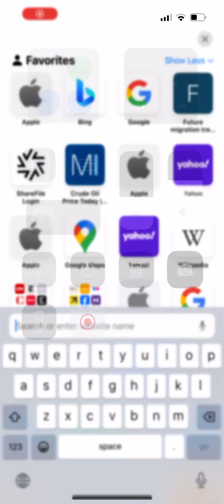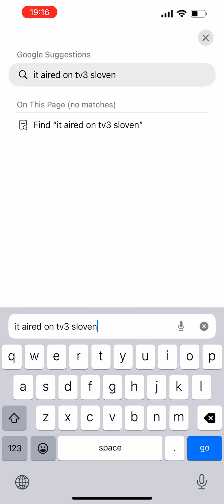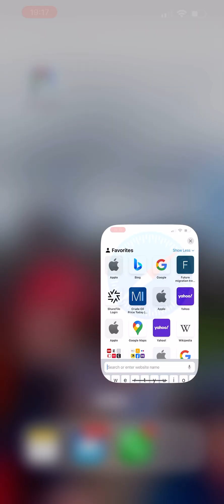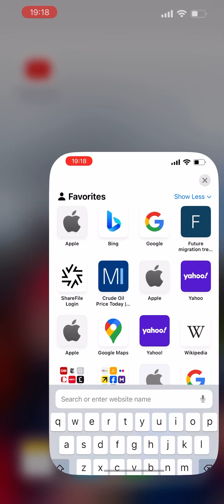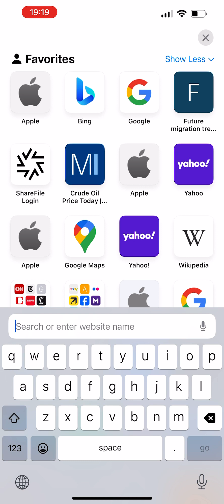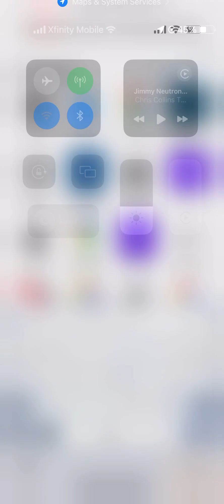Jimmy neutron dubs that need to be added to the dubbing database